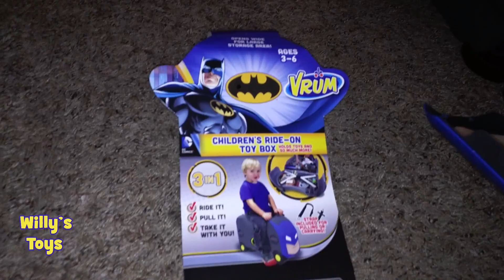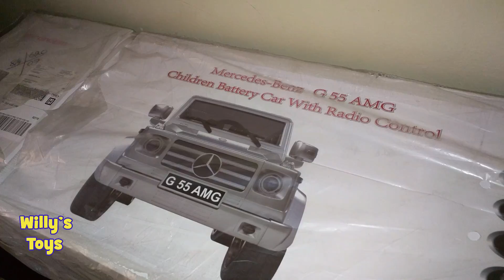Kid Unboxing Surprise Box BATMAN Toy luggage CUTE PUPPY Adorable Fun Happy Willys Toys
Willy gets a HUGE cardboard box and is excited to open it and see what is inside! After unboxing it, he throws out the paper and it's. a car? Nope! It's a BATMAN CARRY-ON and RIDE-ALONG Luggage Suit Case! Willy takes it out of the box, rides it, pulls it, opens it, and even eats cereal with it. He is so happy with his new surprise gift present. He now is a huge fan and loves Batman!

Check out Willy's Toys other awesome videos!

LIGHT SABER FIGHT at Target Toy Isle Kid Playing with STAR WARS Toys Nemo Angry Birds

Kid gets his first Star Wars LIGHT SABER TOY Beats up Snoopy Minions and some Trees CUTE